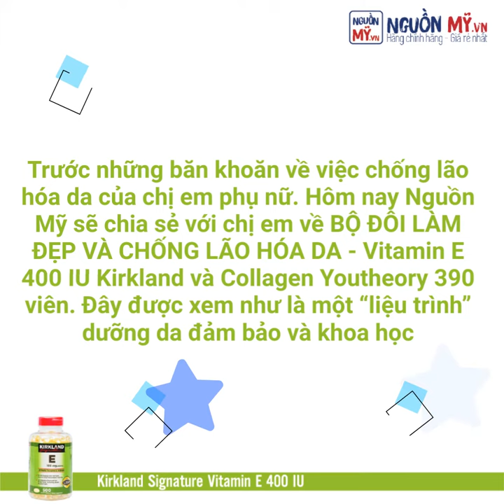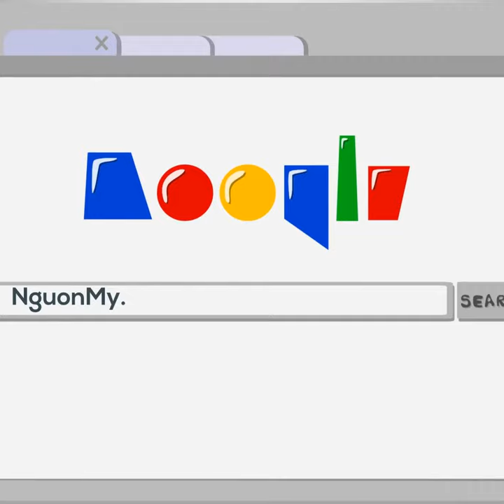CÙNG NGUỒN MỸ KHÁM PHÁ CẶP ĐÔI CHÓNG LÃO HÓA DA CỦA KIRKLAND